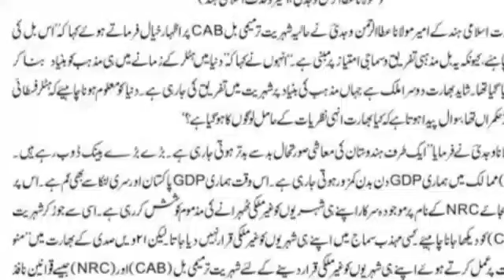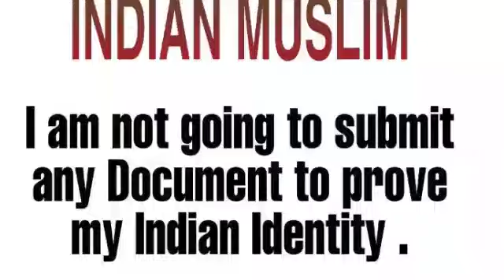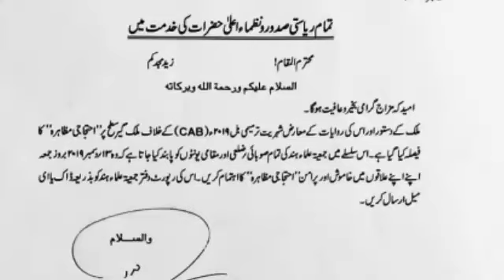NRC को लेकर उठाया राज ठाकरे ने बड़ा कदम |CAB, NRC BILL BOYCOTT|Musalmanon Aehtejaj karo Ab